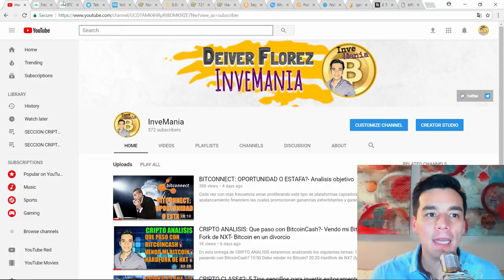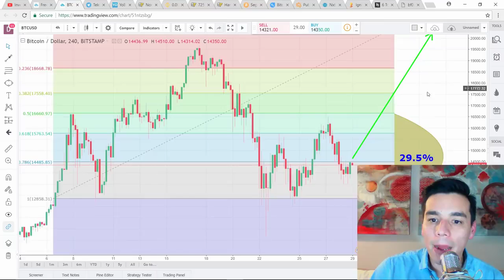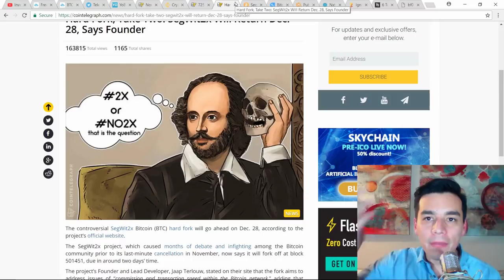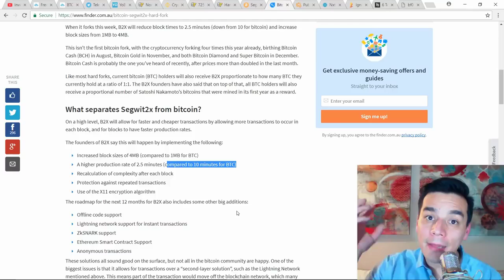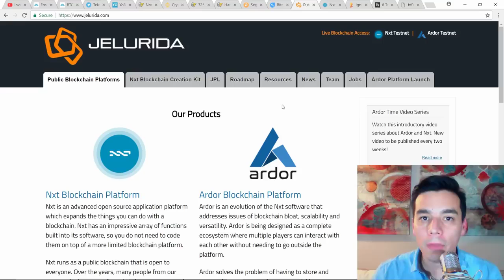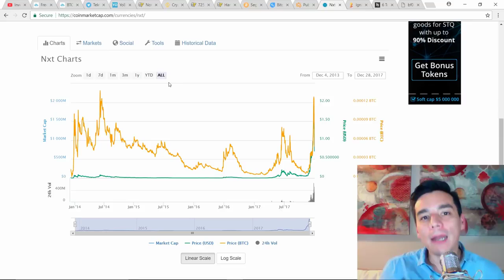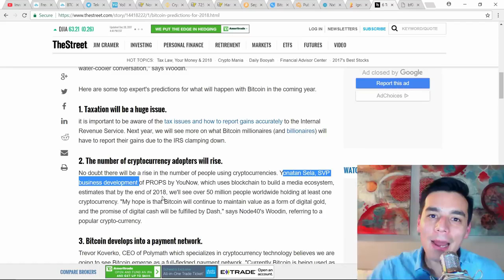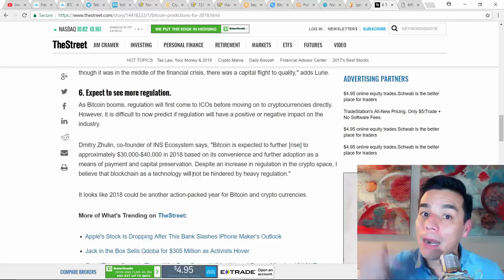CRIPTO ANALISIS - Comprar Bitcoin- Segwit2X-NXT-Ignis- Predicciones mercado cripto en 2018